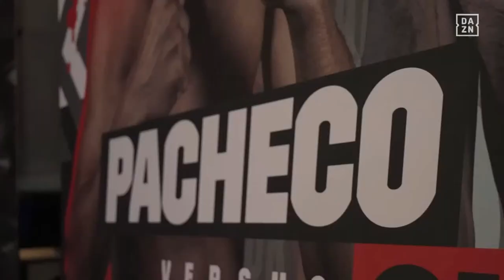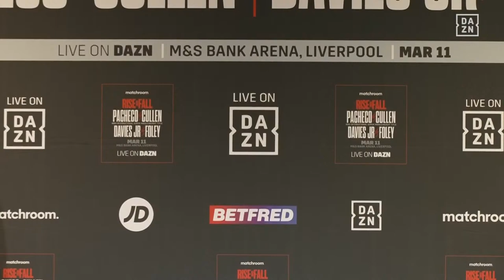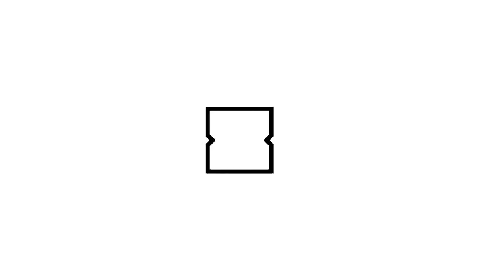Diego Pacheco vs. Jack Cullen & Robbie Davies Jr vs. Darragh Foley Press Conference Livestream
March 9, 2023 - Diego Pacheco vs. Jack Cullen & Robbie Davies Jr. vs. Darragh Foley press conference livestream.